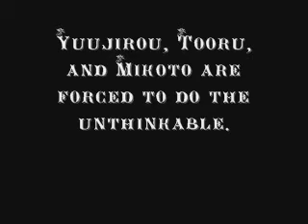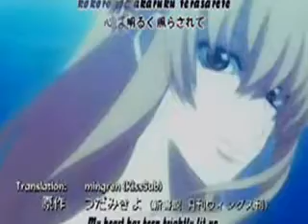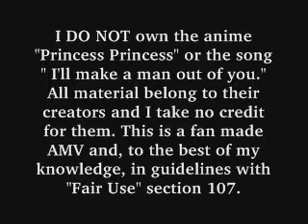The man within the prince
Anime: Princess Princess
Song: I'll make a man out of you